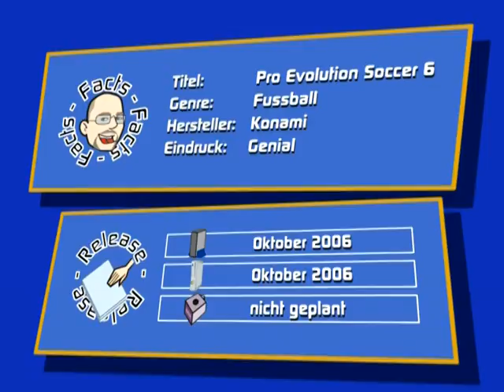Gamepro 08/2006 - Pro Evolution Soccer 6